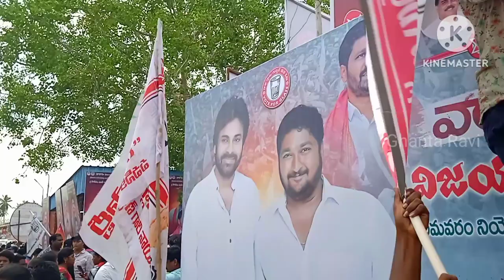జనసేన "యువతరాన్ని దాటి" ముందుకెళ్ళేదెల?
Ghanta Ravi, Bhimavaram, Pawan Kalyan, JSP, TDP, YCP, BRS, BJP